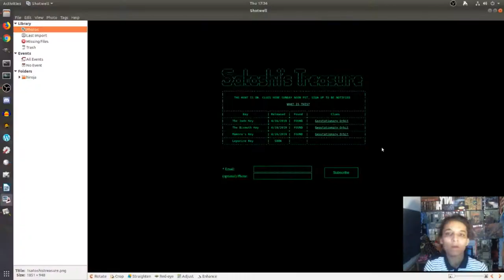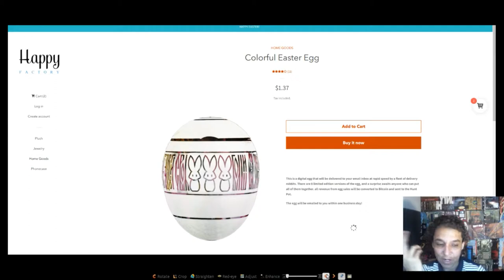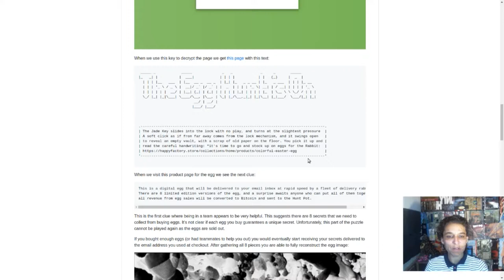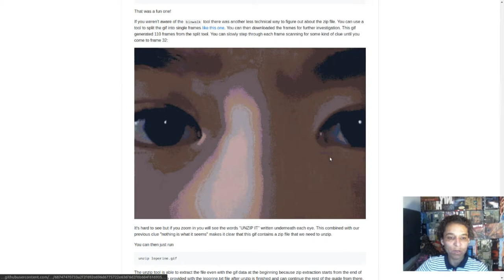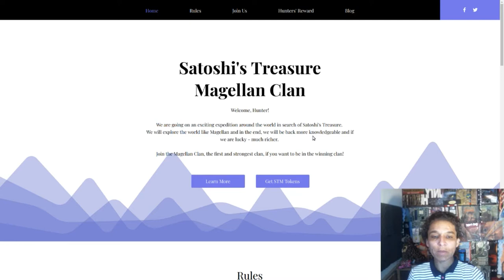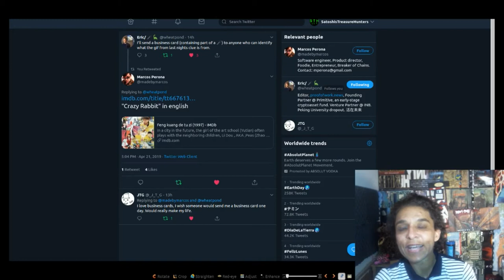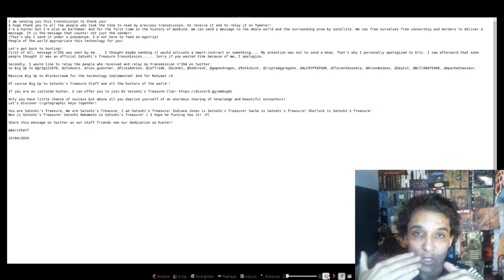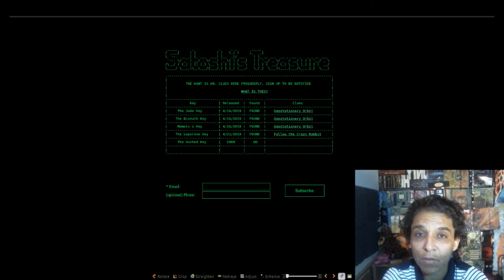EP- 3-The Rabbit Key-Week Two Breakdown April 22-April 26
How The Rabbit Key Was Solve And This Is Was Solve.
Official
PEOPLE
ERIC MELTZER
Groups
DPR Avengers
FanArt
Keybase: hirojashibe
The Show
Apple Computer     Gabriel Saldana Flickr
Music